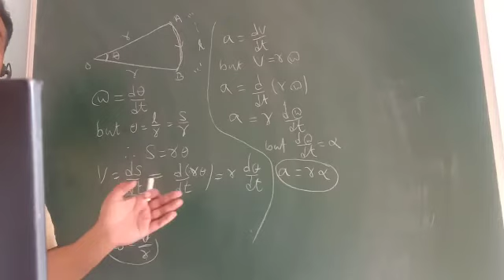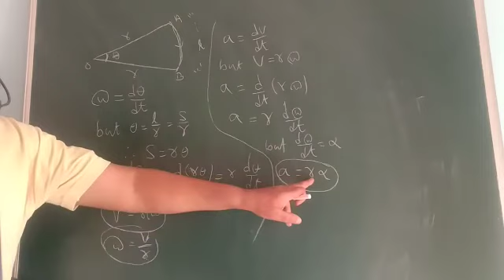Relation between 1) Linear velocity and angular velocity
H G Basavaraj RTES College Ranebennur